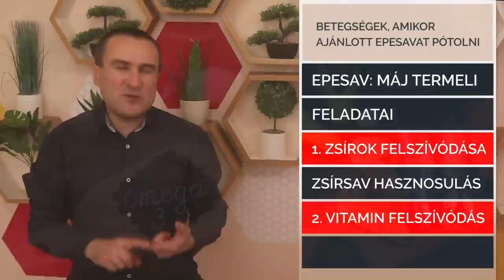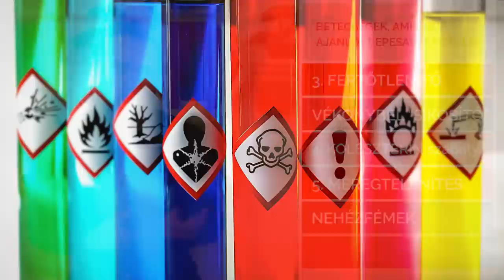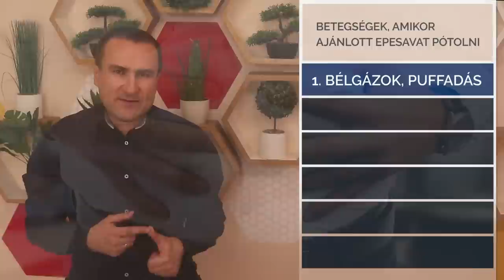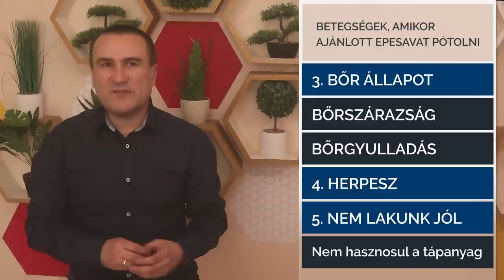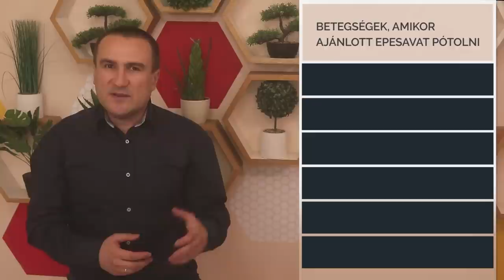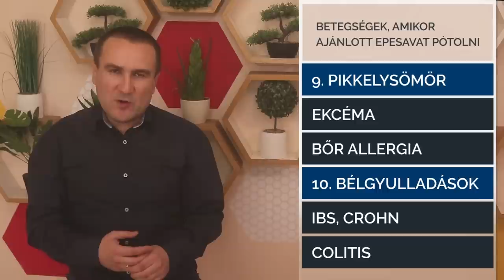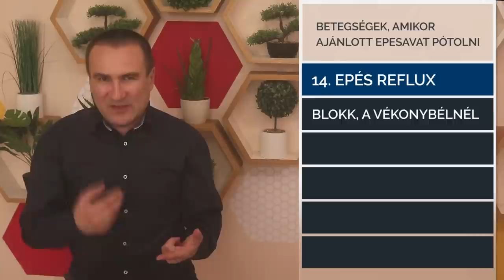Betegségek, amikor ajánlott Epesavat pótolni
Az epesav feladatai a testünkben. Fizikai állapotok, tünetek és betegségek, amikor valőszínűnleg alacsony az epesav szintje, így célszerű külsőleg készítményekkel pótolni.